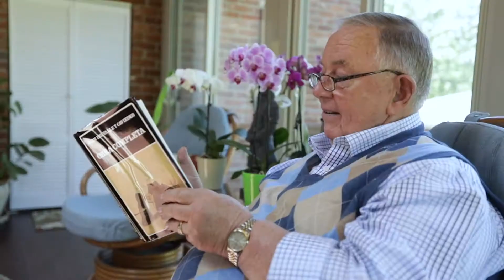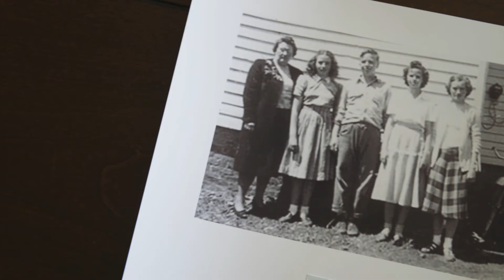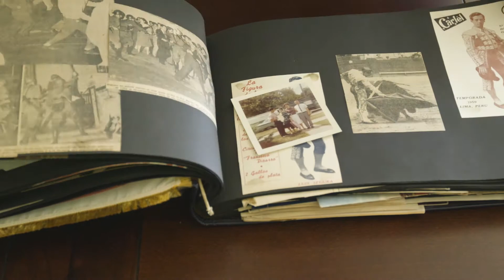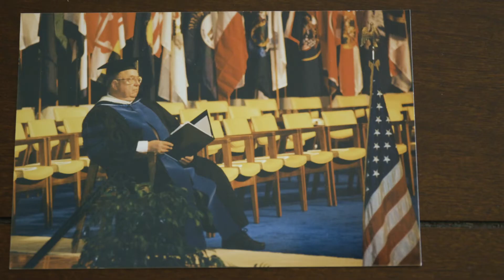A&S Hall of Fame 2017 -Dr. Daniel R. Reedy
Produced by The HIVE @ A&S
Directed / Edited / Photography By: Eric Sanders
Assistant Editors: Hank Russel & Alex Sabad
Additional Video: Hank Russel